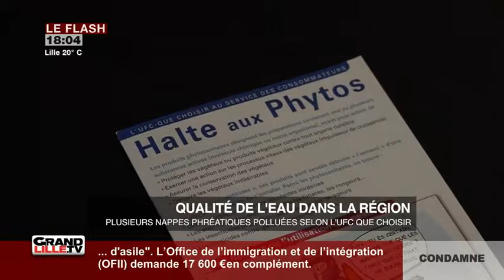Plusieurs nappes phréatiques polluées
Selon l'association de consommateurs UFC-Que Choisir, 30 nappes phréatiques de la région sont encore menacées de pollutions en pesticides et/ou en nitrates.